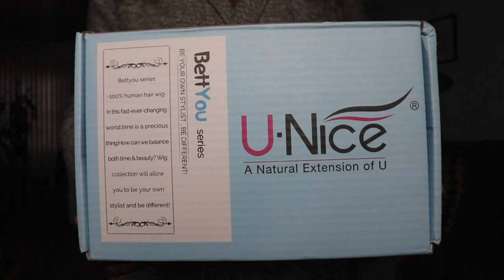The BEST Ocean Wave Crimping Tutorial On A 28” HD Lace Closure Wig FT UNICE HAIR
TASTE LVLS
Keep It Wavy Crimping Iron

WHAT I USED TO CORRECT KNOTS
Clairol Semi Permanent Root Touch-Up Color Blending Gel  ( Dark Brown)

How To Dye Your Hair Jet Black in 5min

Filmed with Canon T6i (w/ kit lens)
Edited with VLLO (Phone App)

Using My Special Code Get $$$ OFF ：TASTE05 & TASTE10 & TASTE15   (Full $59-$5,$99-$10,$190-$15)

I’m Wearing 28 inch 5*5 HD lace Body Wave Wig ➤

TOP NO.1 Selling Highlight Wig➤

Hot Water Headband Wig ➤

Recommend 13*4 Straight Lace Wig ➤

NEWEST 4*4 Body Wave Wig ➤

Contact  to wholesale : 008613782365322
Want to promote Ali UNice hair???